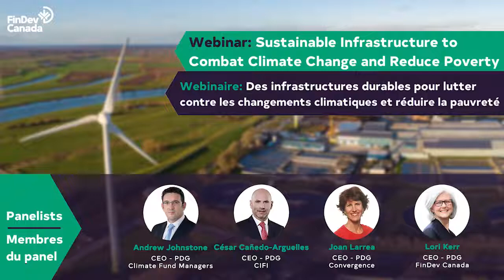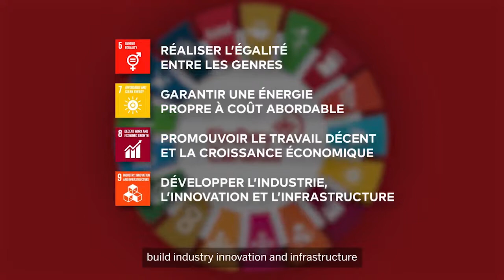FinDev Canada webinar Canada's International Development Week 2022